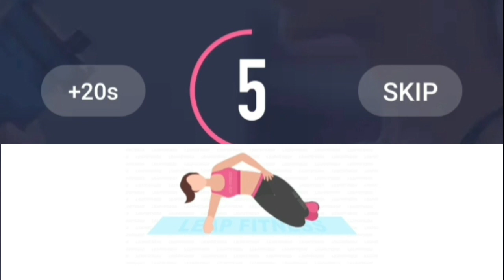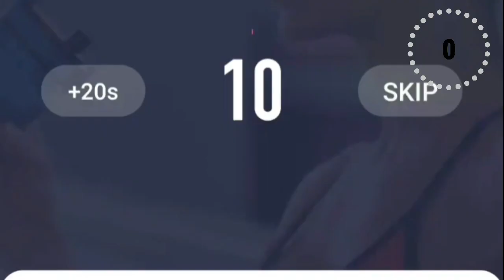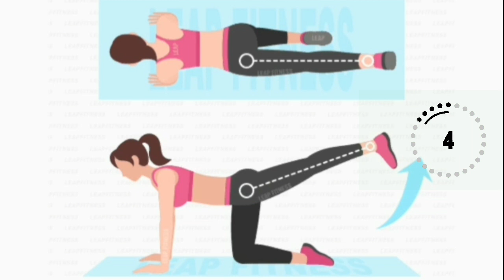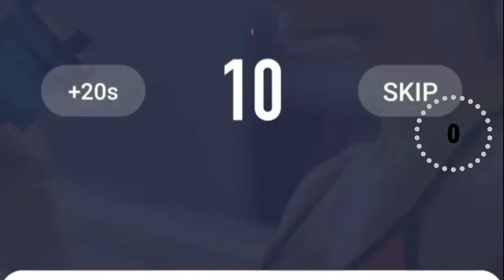How to get butt in 28 days. Workout at home. Step By Step get booty.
How to get butt in 28 days. Workout at home. Step By Step get booty. 7day

Stimulate your butt from all angles to get a sexier,rounder and bigger booty.

Timestamp:
00:00 No squatting! These knee-friendly workouts hit your glutes from all angles to build a tight and round booty.

00:17 #1/ Butt bridge
00:57 #2/ Bent knee side hip raise left
01:37 #3/ Bent knee side hip raise right
02:18 #4/ Pilates clamshell left
02:58 #5/ Pilates clamshell right
03:38 #6/ Donkey kicks left pulse
04:18 #7/ Donkey kicks right pulse
04:58 #8/ GLUTES kickbacks Crossover with left leg
05:39 #9/ GLUTES kickbacks Crossover with right leg
06:19 #10/ Froggy GLUTES lifes

how to get a round booty
girl your booty is so round lyrics
how to get a round booty at home
how to get a round booty workouts
how to get a round booty in 4 weeks
how to get a big round booty
how to get a more round booty
how long does it take to get a round booty
how to get a bigger round booty
how to get a round bum
how long does it take to get a round bum
what exercises give you a round bum
how to get a rounder bum at home
how to get a round bum in a week
how long does it take to get round booty
food for round booty
how to get big round glutes
how long does it take to round your booty
how to get a rounder booty fast
what exercises gives you a round bum
how to get a round bum in 2 weeks
how to get a round but
how to get a rounder booty
how to get a round bottom
how to grow round glutes
how to get a round bum without exercise
how to get a nice round bum
how to get a round buttocks
how to get a round perky bum
how do i get a rounder bum
big round booty workouts
how to get a rounder bum in 2 weeks
how to get a booty in 3 weeks
how to get a booty in 6 weeks
how to get a round big bum fast,
how to get a big round bum fast,
how to get a square bum round,
how to get a
how to get around belly button
get a round bum
how to get a more round bum
how to get a booty pump at home
5 minute booty workout at home
how to get a bubble bum fast at home,
how to get a bubble bum at home